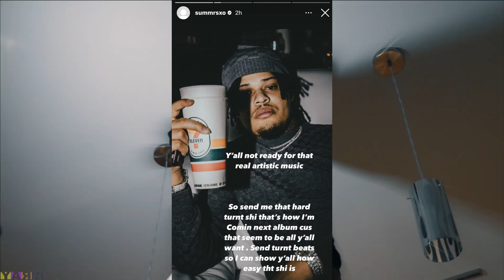the summrs situation.